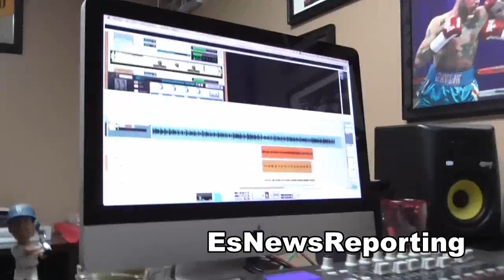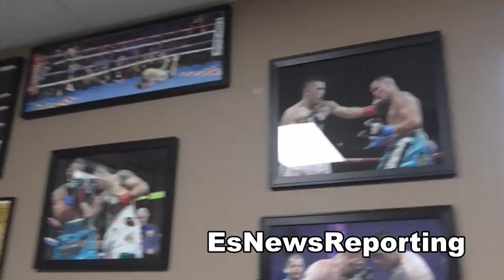boxing trainer donald leary not a bad rapper EsNews Boxing